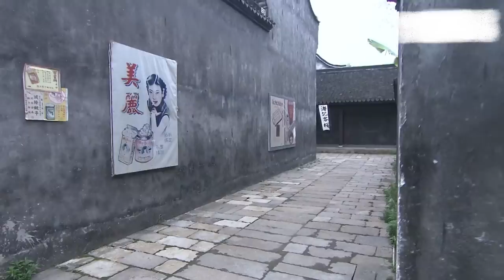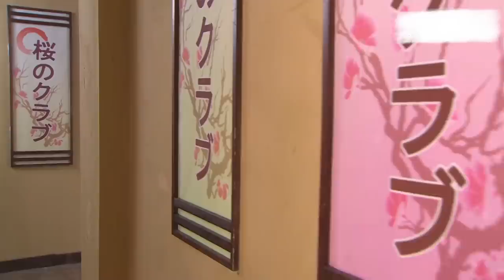功夫大師救出病毒專家，怎料迎面遇見日本女武士，激战爆发！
zjrw 34